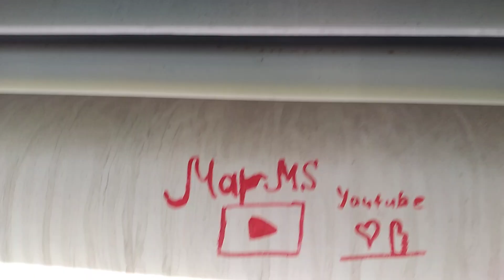Залаз на мост 🌉 через реку Клязьма, по опоре